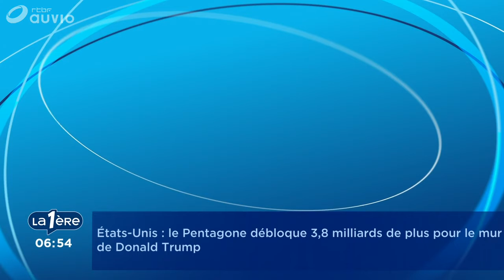Le pouvoir d'achat de nombreux Belges a augmenté en 2019 : comment l'expliquer ?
Une augmentation de 2,5% de revenu disponible pour les ménages en un an. C’est l’augmentation de pouvoir d’achat la plus élevée depuis 10 ans. Voilà ce que nous disent les derniers chiffres de la Banque Nationale. Il s’agit là d’un chiffre général, ce qui ne veut pas dire que tout le monde s’est vu devenir plus riche en un an. Cela ne précise pas non plus quels salaires ont progressé le plus. Ça ne dit rien des disparités d’évolution salariale entre secteurs. Sans compter qu’il y a évidemment des gens qui n’ont pas accès au salariat et des gens qui sont indépendants.

Mais, globalement, le pouvoir d’achat de nombreux Belges a bien augmenté l’an dernier grâce à trois facteurs que Pierre Wunsch, gouverneur de la Banque Nationale belge, appelle un trio magique. "Une très belle progression du revenu disponible, une combinaison de croissance de l’emploi, du salaire réel qui a augmenté au-dessus de l’inflation (0,7%). Et il y a en plus une certaine réduction de la fiscalité. Tout ça a donc contribué à une bonne tenue de l’économie belge en 2019, meilleure que dans le reste de l’Europe."

►►► À lire aussi : L'objectif de neutralité carbone, un "choc pétrolier sur trente ans" pour la Banque Nationale

Plus de gens à l’emploi – 74.000 en plus l’an dernier – des salaires qui augmentent globalement plus vite que l’inflation, et donc plus vite que l’augmentation des prix, pour bonne partie grâce à des accords sectoriels, et une baisse de la fiscalité – moins d’impôts payés sur les revenus du travail de par le tax shift. Donc, la conjoncture économique, le contexte international fait du yo-yo, c’est vrai, mais pas le taux d’emploi chez nous, le nombre de personnes à l’emploi, qui, lui, progresse depuis six ans.

Cela veut donc dire que la Belgique a mieux résisté que ses voisins au ralentissement de la croissance économique. Avec 1,5% de croissance en 2018 et 1,4% en 2019, on constate une très faible décélération. Le ralentissement est là, mais il est léger, moins marqué que dans le reste de la zone euro. En gros, la Belgique a bien résisté, alors que l’Allemagne, par exemple, était pratiquement en récession l’an dernier.

L’emploi et les revenus jouent évidemment un rôle, mais il y a aussi le facteur "coup de bol", la composition même du tissu économique belge, entre autres parce que le secteur industriel y est de 10% moins important dans la richesse produite qu’en Allemagne.

"Or, justement, le ralentissement de l’économie mondiale était fort concentré sur le commerce international et sur l’industrie, poursuit Pierre Wunsch. Même au sein de l’industrie, on est positionné dans les secteurs — la pharmacie par exemple ou la chimie — qui ont mieux résisté. Et même dans le secteur automobile, qui a beaucoup souffert en Allemagne, on produit plutôt des véhicules électriques sur deux sites en Belgique, et il y a pour l’instant énormément de demandes. Donc, effectivement, il y a des effets dits de composition qui ont joué favorablement."

Et les services, qui sont un pan important de l’économie belge, sont pour l’instant plutôt épargnés par le ralentissement de la croissance.

Ce tableau ne doit pas masquer une autre la situation des finances publiques belges s’est détériorée l’année passée, depuis que le gouvernement fédéral est en Affaires courantes. Les recettes de l’État sont en baisse et, à politique inchangée, le déficit public va se creuser dans les mois qui viennent.

Il faudra à un moment donné se poser la question de savoir si l’on n’est pas en train de faire peser sur les générations futures le poids de la dette publique de par un allégement actuel, de par l’allégement aujourd’hui de la fiscalité.